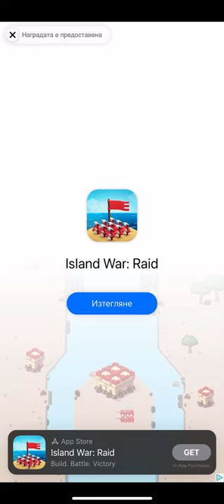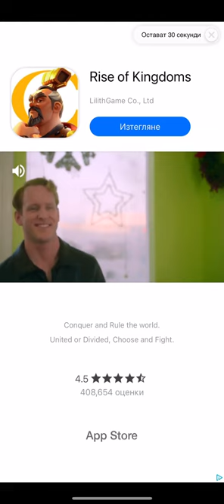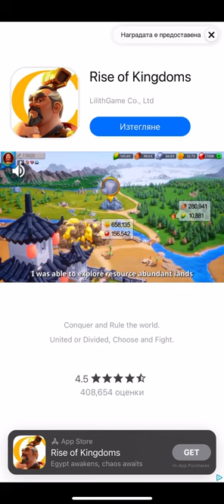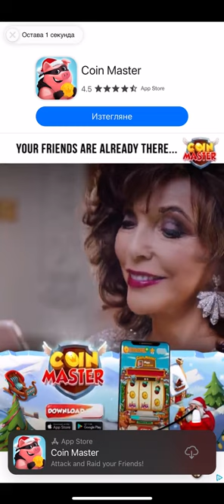Oil Era Ep.18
Oil Era has prepared a free🎁“Welcome Pack” for everyone who joins their Discord
server. The Welcome Pack contains: 💵 x3000 +🌽x30 +🔍 x1! Come and take a
resources to play❗)
Google Play:
App Store Oil Era - Idle Mining Tycoon on the App Store (apple.com)
🎁Every Tuesday, Oil Era offers Tuesday DC-Only free resources in the game. You